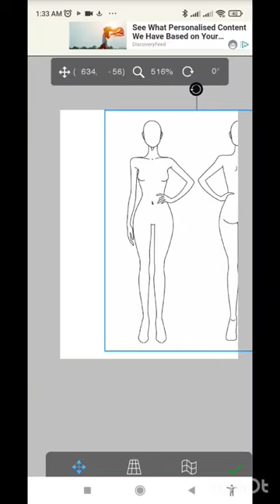fashion figure using ibispaintx